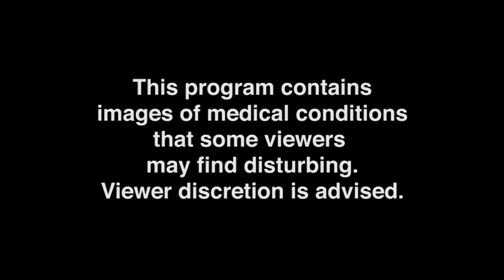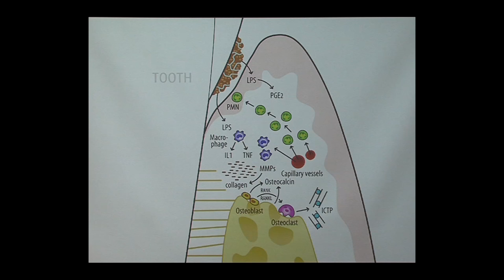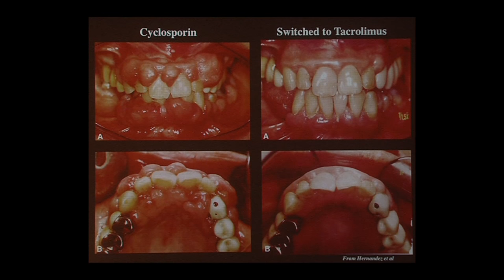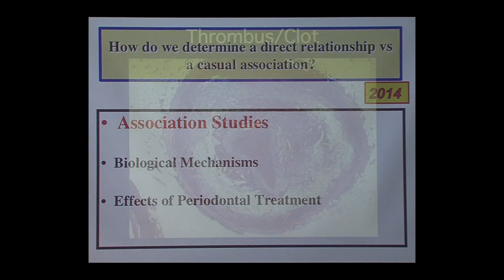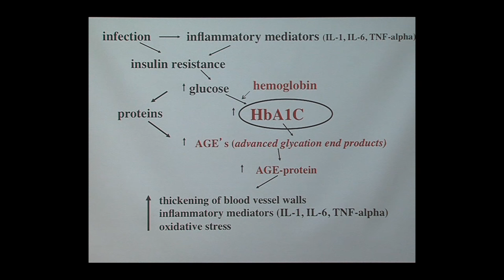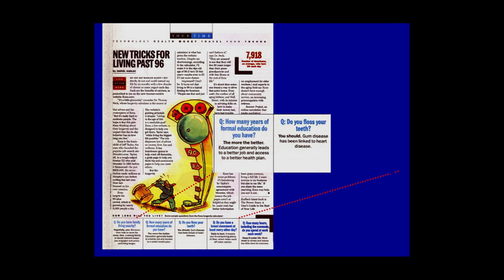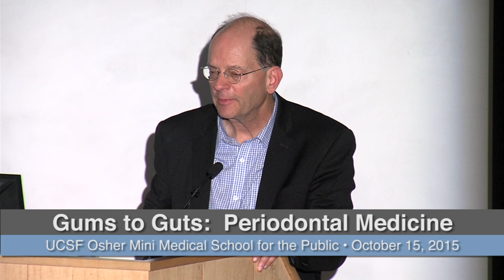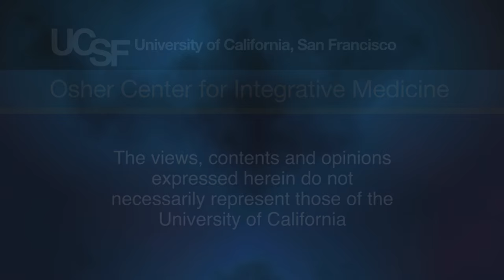Gums to Guts: Periodontal Medicine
Mark Ryder, DMD, looks at conditions, diseases and medications that may negatively impact your oral health and oral conditions that may affect the rest of your body.   Recorded on 10/15/2015. Series: "UCSF Osher Center for Integrative Medicine presents Mini Medical School for the Public" [3/2016] [Health and Medicine] [Show ID: 30143]